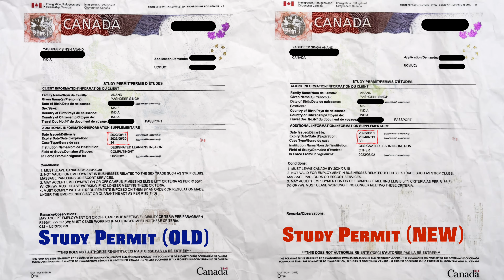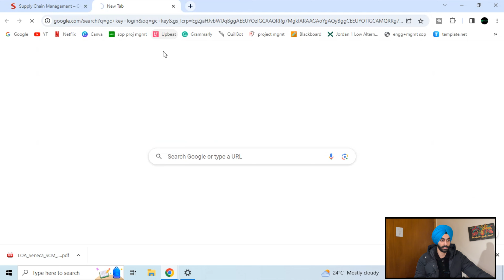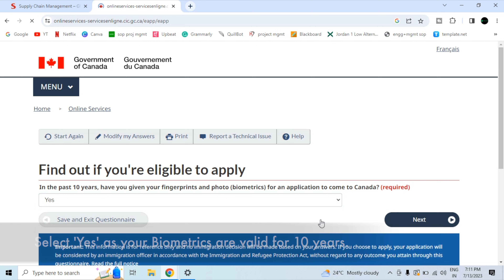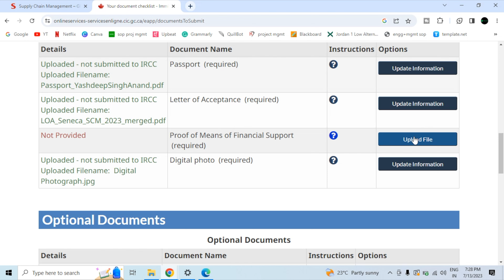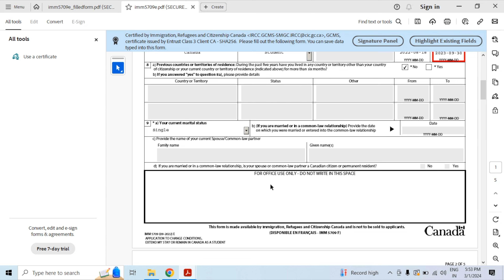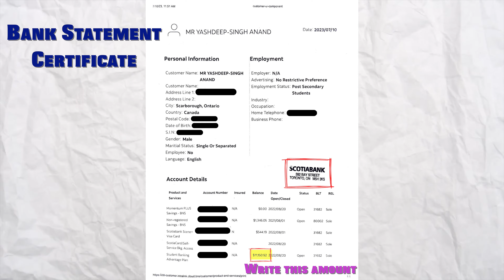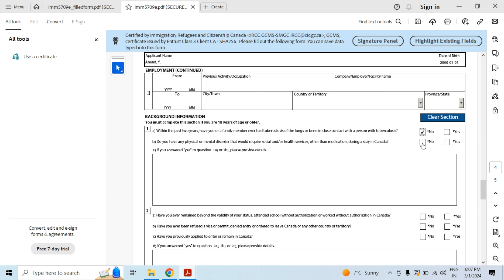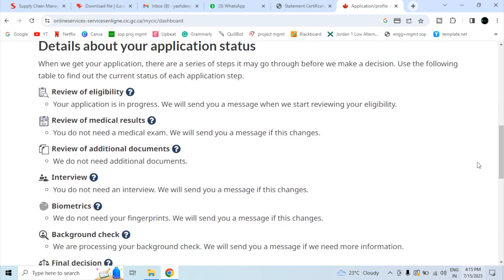Study Permit Extension: How to EXTEND your STUDY PERMIT in CANADA (2024)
This video covers the complete Study Permit Extension process and How to Extend your STUDY PERMIT online in CANADA (2024).

In this video, I'll explain the following:
1. 3 EASY ways to extend your Study Permit in Canada
2. Documents Required for Study Permit Extension
3. Procession time for Study Permit Extension
4. How to extend your Study and Co-op Work Permit in Canada?
5. How to fill Form IMM5709e ?
6. Paying fees for Study Permit Extension
7. How to track your Study Permit Application?

Timestamps:
0:00 Video Starts
0:27 3 ways of Extension
1:35 Documents Required
2:55 Fees / Charges
3:03 Study Permit Extension Processing Time
3:35 Complete Extension Process
4:06 Basic Details
5:55 Co-op Work Permit
8:41 Upload Documents
11:52 How to fill IMM5709e Form?
23:43 Pay your Fees
25:46 Video ends

study permit extension,
study permit extension canada,
extend study permit,
extend study permit canada,

Alone:
Music from Uppbeat (free for Creators!)